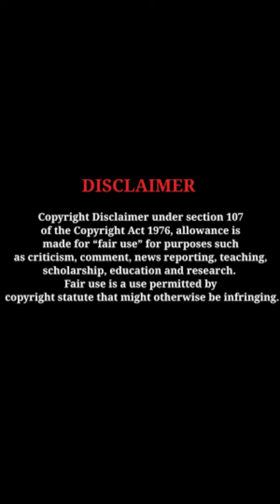Yukti Thareja stunning photoshoot splendid beauty